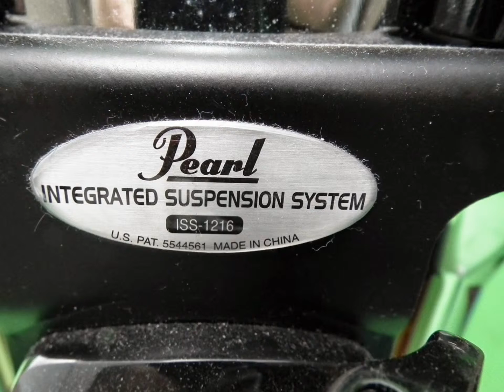39797 - TAMA SUPERSTAR HYPERDRIVE 12" MOUNTED TOM/FLAT BLACK.BLACK Nickel HD.As Pictured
TAMA SUPERSTAR HYPERDRIVE 12" MOUNTED TOM/FLAT BLACK.BLACK Nickel HD.As Pictured

Available on Ebay